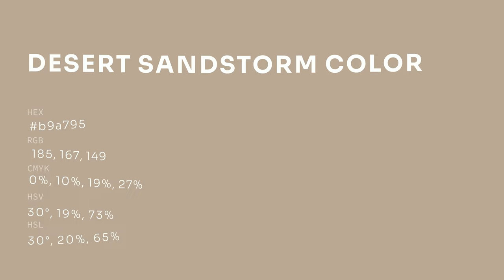Desert Sandstorm color b9a795 hex color - Yellow color - Cool color b9a795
What color is Desert Sandstorm ? b9a795 hex color - Yellow color - Cool color b9a795

Hex b9a795 Color Code is also known as Desert Sandstorm color.